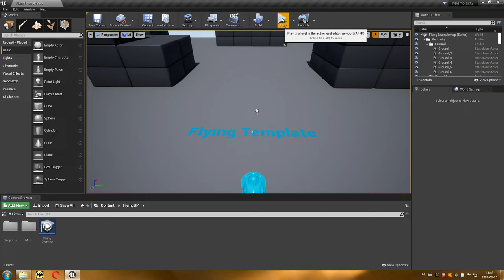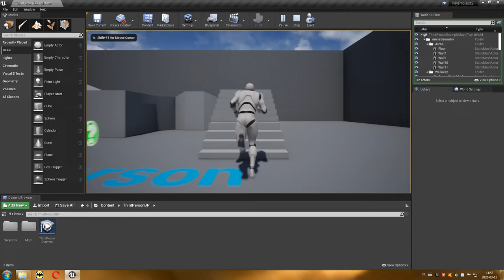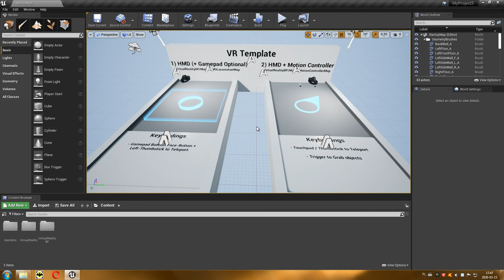06 Projektowanie Poziomów - Templates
Szósty odcinek serii przedstawia możliwości tworzenia gier na podstawie domyślnych, dostępnych w silniku, projektów.
Polega to w dużym stopniu na wykorzystaniu modeli otoczenia i postaci wykonanych, w tym przypadku, w programie Autodesk 3ds Max (modelowanie i animacja) oraz Adobe Photoshop (teksturowanie).